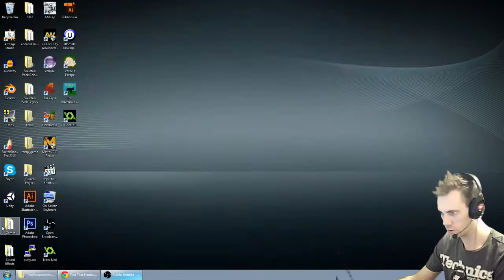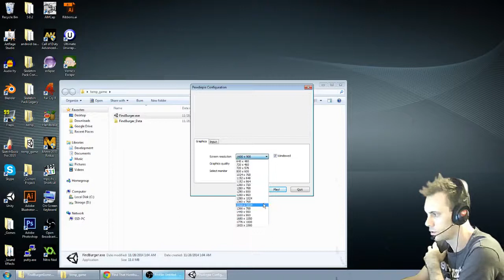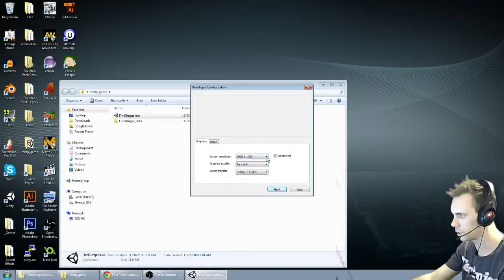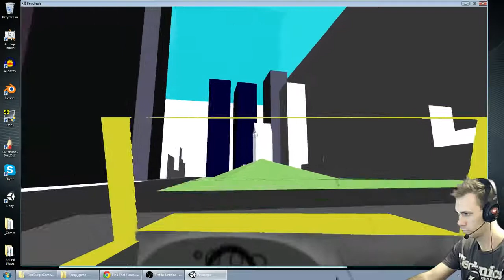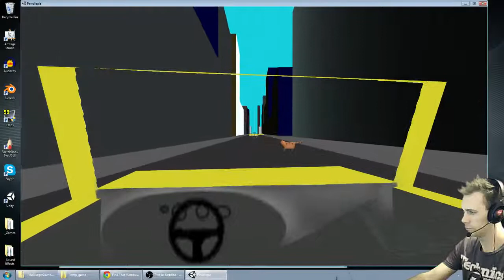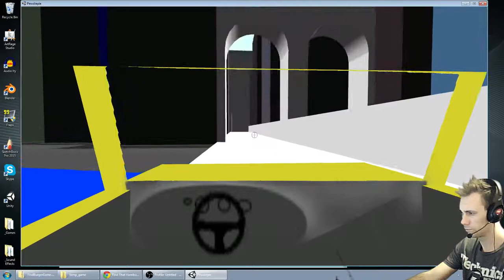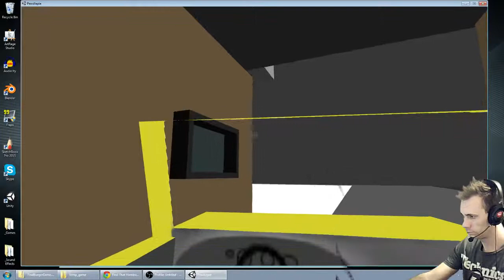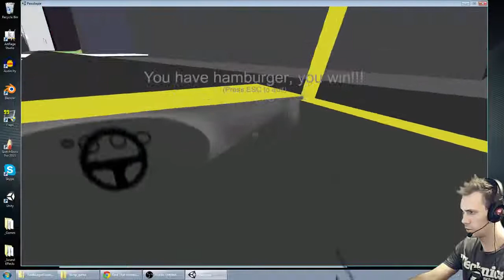Find That Hamburger! 3: Indies VS PewDiePie